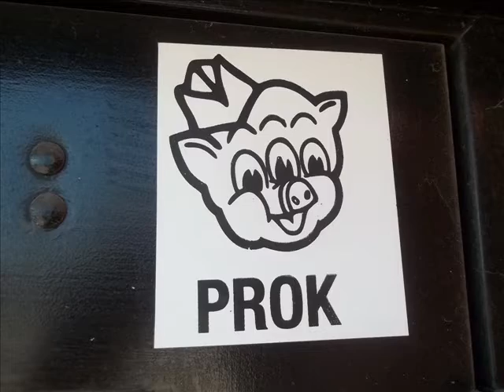Hello my Name is BBQ.wmv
Hot BBQ, Cool Bikes, Jimmy James. GoodTimes